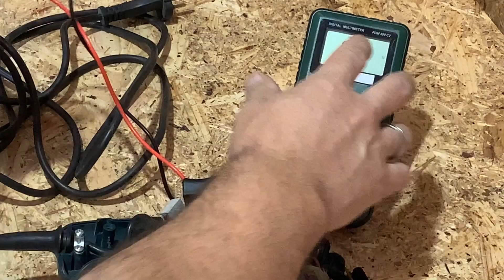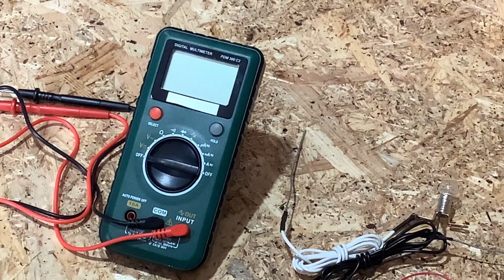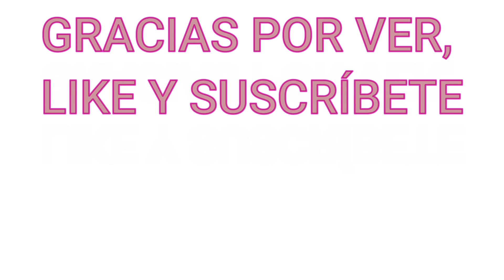¿EL CABLE ESTÁ BIEN? Comprobar funcionamiento , COMPROBAR CONTINUIDAD de 2 formas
Muestro una manera muy fácil para poder saber si un cable está en buenas condiciones o está dando fallos de corriente, tiene o no continuidad, con esto sabemos si el cable está en buen estado de funcionamiento y podemos centrarnos en una avería del resto del aparato, ya sea un taladro, lijadora, secador pelo, plancha, freidora, batidora, etc.

✔ MULTÍMETRO PARA COMPROBACIONES ECONÓMICO

Al ser aparatos de mucha conexión y desconexión sufren muchos los cables y estos suelen sufrir el 90 % de los casos de las averías eléctricas más comunes.

Se realizan todas las comprobaciones con los aparatos sin enchufar a corriente con lo que no hay peligro ninguno en su realización.

Tutorial muy básico para iniciarse en la reparación quien nunca lo ha realizado. Cualquier duda quedo a vuestra disposición.

Buscar en los SHORTS del canal como realicé el comprobador de continuidad casero. Dejo aquí el link:

CANALES RECOMENDADOS:    @Tomaskp @Makermanitas @DraudesWorkshop @Crearmasymejor @CarpinterodelosCerros @IsakyMostazo @Version00 @FerreteríaJOVANI @BatuHerramientas @BricoLuismi @Bricoleando @tuferreterodeconfianza @SerendipityAntonio @Bricoglobal @Bricoaprendiz @IdeasBricoleras

( El canal recibe comisiones por las compras bajo sus enlaces, el precio final de los artículos es el mismo para el comprador)

Batuherramientas
Reparaciones
Tutoriales
Reviews
Bricolaje
Reciclaje
Diy
Makers España
Antigüedades
Restauraciones
Electricidad
Electrónica
Bricoreciclaje
Palets
Carpintería
Hierros
Inventos
Creación máquinas
Hazlo tu mismo
Casero
Fácil